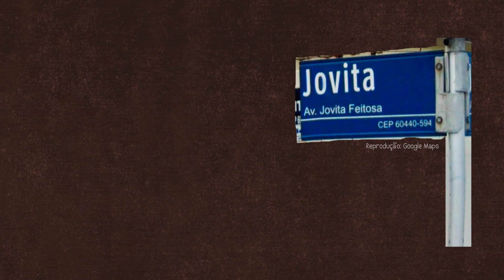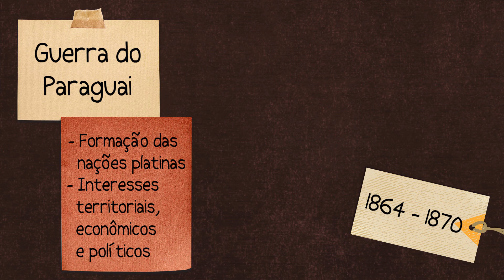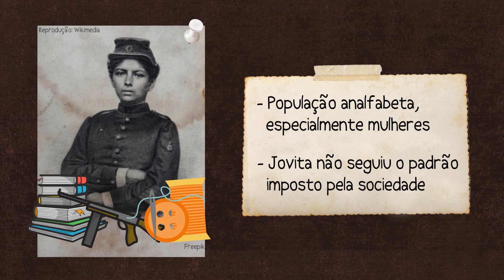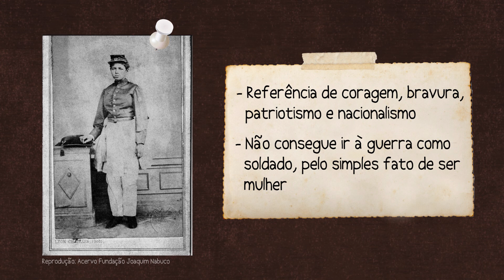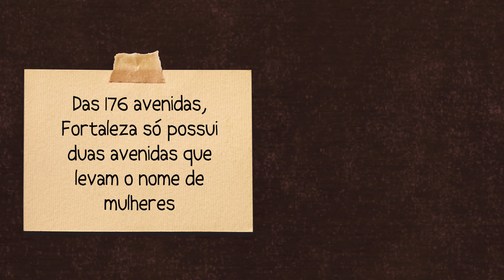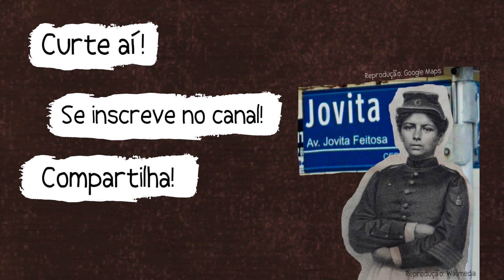Jovita Feitosa: Joana D’arc cearense ou Mulan do sertão?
Jovita Feitosa veio aqui te provar que não existem limites para uma mulher. Vem conhecer nossa Mulan do sertão.